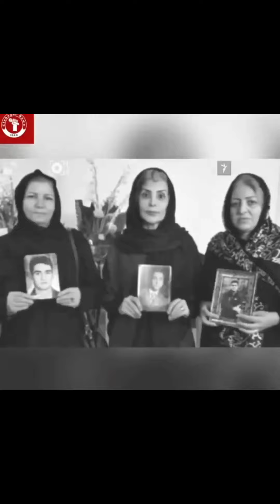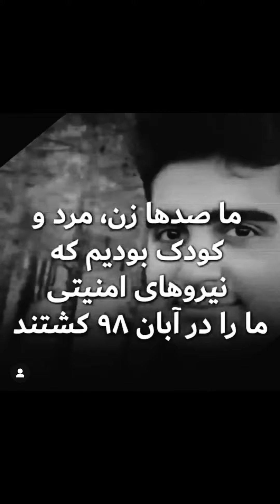نوید افکاری گفت سکوتت را بشکن